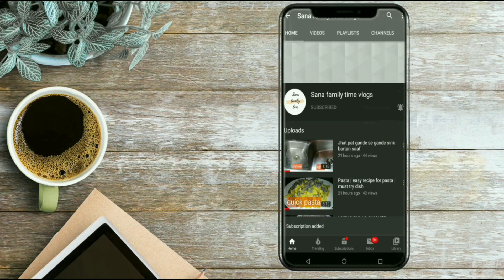hum aaj market jaiyege bhindi recipe bahut kam saman ke sath zaqa aisa baar baar khane ka dil kare